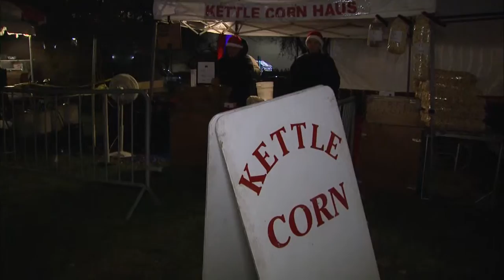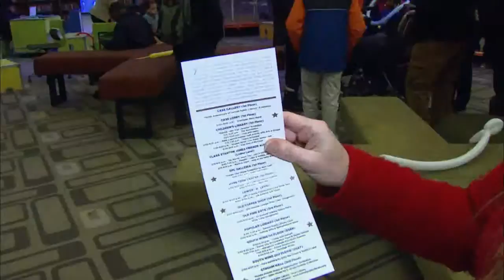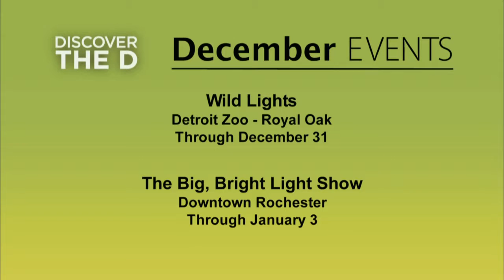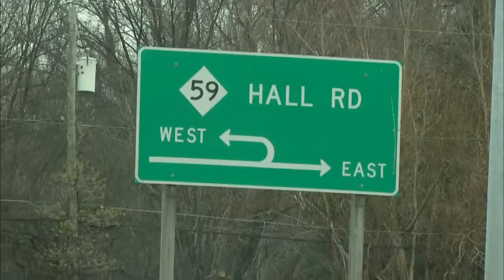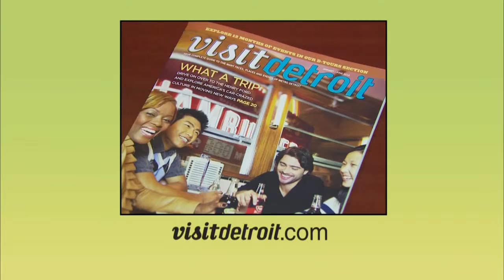Discover the 'D' - Episode 1231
Air date 12/14/15. Coming up we visit Midtown’s Noel Night, head to the Village of Rochester Hills to shop at their beautiful outdoor mall, the, and then we explore Macomb County’s Golden Corridor … so stay tuned! Episode 1231.